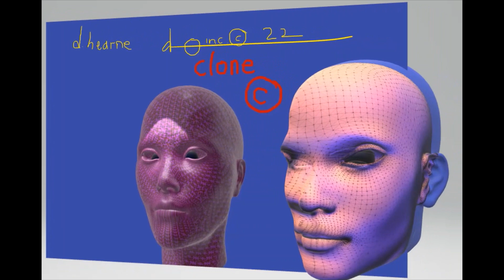David Hearne Clone